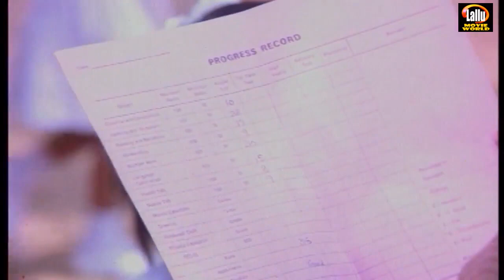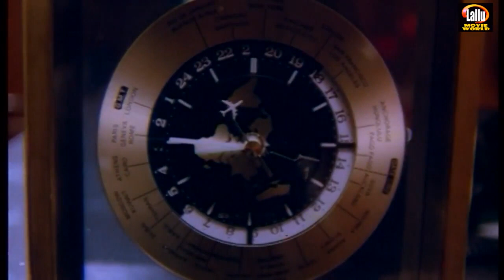நமக்கு குழந்தைக்கு வாய்ப்பு இல்லைனு டாக்டர் சொல்லிட்டாரே|Tamil Movie Scenes| Poo Poova Poothu Irrugu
Watch For Tamil Movie Scenes : Poo Poova Poothu Irrugu Movie Scenes

Starring : Prabhu, Saritha, Amala, Manorama

Poo Poova Poothirukku (transl. Flowers are blossomed) is a 1987 Indian Tamil-language film directed by V. Azhagappan and produced by Kaveri Manoharan